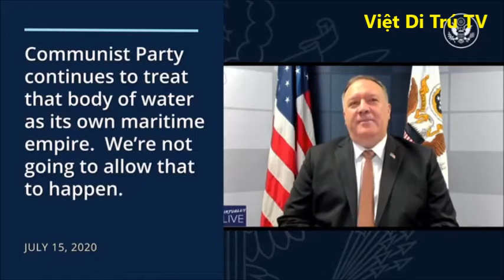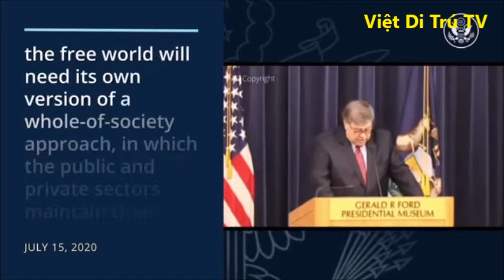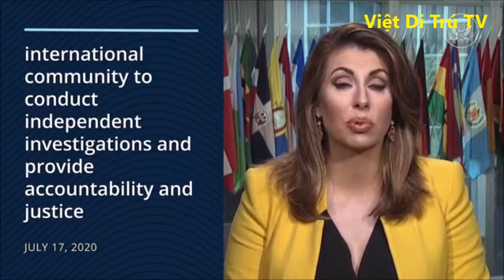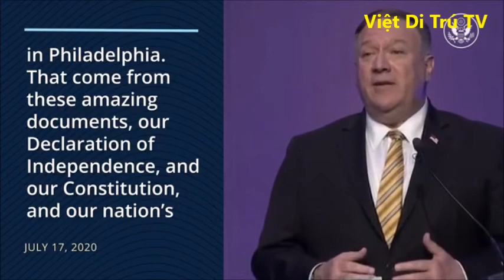Ngoại trưởng Mỹ: Hoa Kỳ muốn tự do hàng hải ở Biển Đông, lên án Trung + !!!